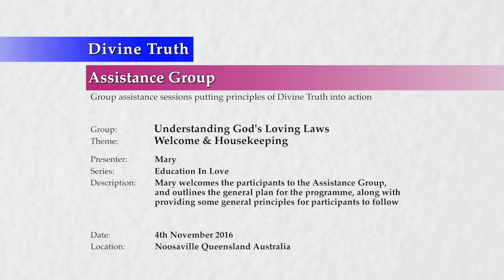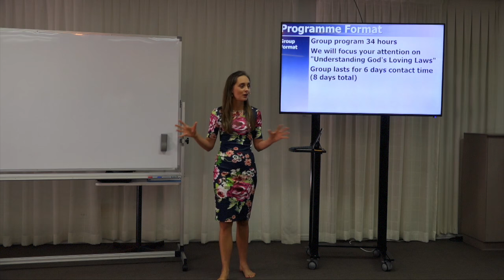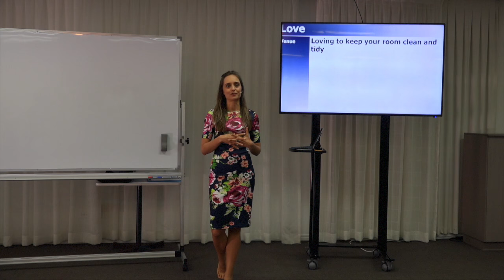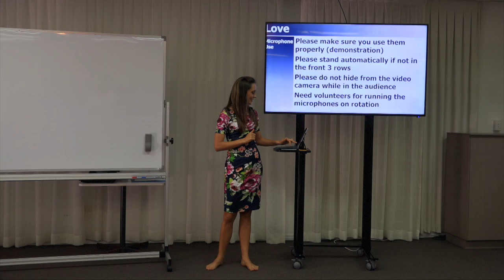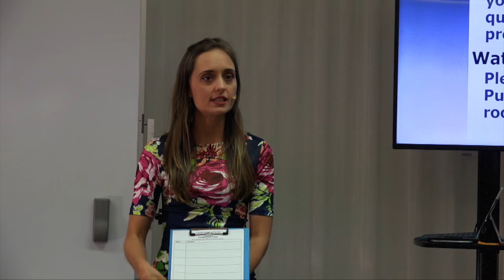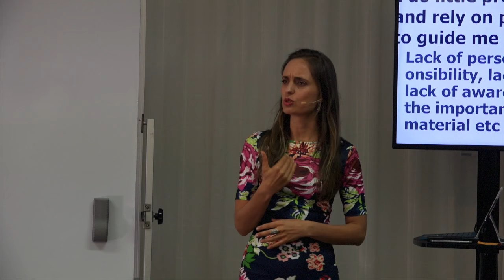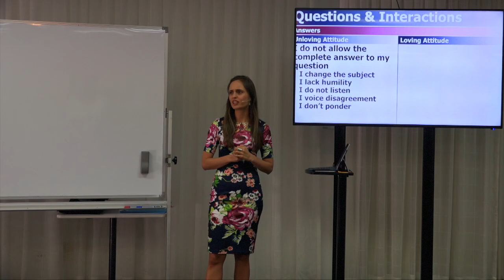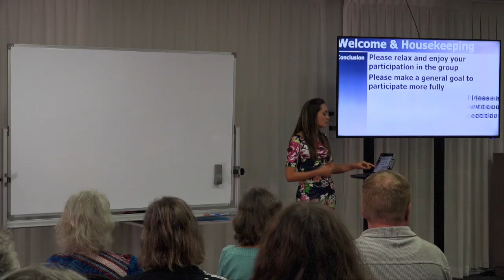20161104-1830 Welcome & Housekeeping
Theme: Welcome & Housekeeping

Description: Mary welcomes the participants to the Assistance Group, and outlines the general plan for the programme, along with providing some general principles for participants to follow.

Topics Include: Welcome to participants, introduction to the group programme, logistics, love in application at the group, asking questions and general interactions between the presenters and participants, discussion of some audience attitudes and unloving behaviours that need to change, presenters' decisions and intended actions about persistent unloving behaviour, and general audience questions about the programme.

Chapters:
00:00:39  Housekeeping
00:03:26  Introduction
00:04:14    Our pleasure
00:04:41    Choices
00:07:00    Group format
00:07:55    Programme
00:08:36    Timing & time table changes
00:09:53    General
00:11:07  Logistics
00:11:07    HDD copying
00:12:31    Families with children
00:13:14    General
00:14:30  Love
00:14:30    Venue
00:15:25    Recording
00:17:06    Microphone use
00:21:50      Arvarna Lowe: Mic runner questions
00:22:55    Presenters
00:23:48    Each other
00:23:54    Volunteers
00:24:23    Attendance
00:24:56    Ignoring presenter requests
00:25:47    Addressing the lack of love
00:26:09    General
00:26:38      New question procedures
00:29:13        Yvonne Joy Harris: When can certain types of questions be asked?
00:29:58  Questions & General Interactions
00:29:58    Recommended types of questions
00:32:47    Current audience attitudes
00:32:47      Lack of personal preparation
00:35:58      Making personal statements
00:37:27      Lack of diligence defining questions
00:40:10      Not allowing complete answer of questions
00:42:10      Refusing to use the microphone properly
00:42:49  The Presenters' Decisions
00:43:05    Microphone use
00:44:47    Explanations about unloving behaviour
00:46:39    Questions during main presentations
00:46:50  Conclusion
00:48:07    Deidre Amos: How do I handle questions I have already prepared?
00:48:55    Felix Hogel: Why are the Human Law talks in the timetable?

Series: Education In Love
Group: Understanding God's Loving Laws
Session: Foundation Principles
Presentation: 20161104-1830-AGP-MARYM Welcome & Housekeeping